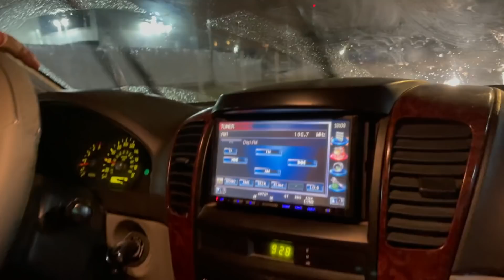PREGATIREA PENTRU MONDIALE EP1 - SPATE CU BICEPS - O NOUA SPONSORIZARE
Pregitrea pentru mondiale ep 1, sper să vă placă,  mai au  rămas 5 săptămâni până la Campionatul Mondial care va fi in Spania
Momentan sunt la 2000 calorii
230g carbohidrați
180g proteine
40g grăsimi
Doamne ajuta 🙏🏽
Mâine voi face o comanda de pe Vitabolic si voi revenii cu un umboxing cât de curând

Dacă vă comandati suplimente de pe Vitabolic puteți folosii codul meu de reducere: DavidVTB dacă vreți :)

davidpascu